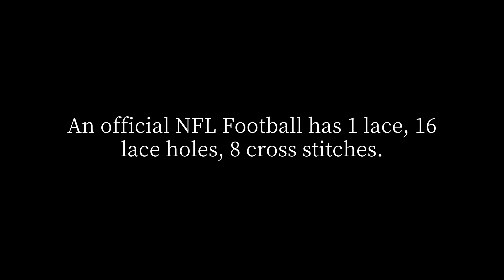How many cross laces are on an official NFL football?